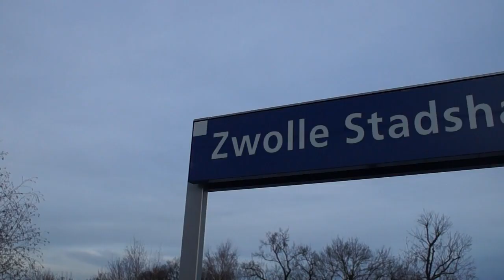Treinen in Zwolle Stadshagen - 6 januari 2023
Ik was al een tijdje niet meer op het relatief nieuwe station Zwolle Stadshagen (nieuwste station van Nederland) geweest! Op vrijdag 6 januari 2023 ben ik er daarom maar weer eens geweest, maar ik begreep meteen waarom het al een tijdje geleden was... Desondanks veel kijkplezier!